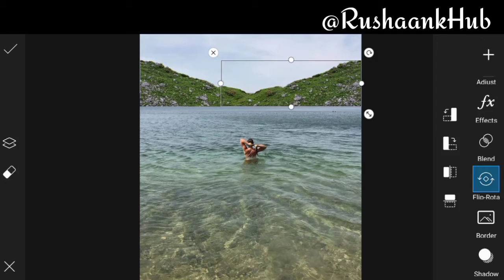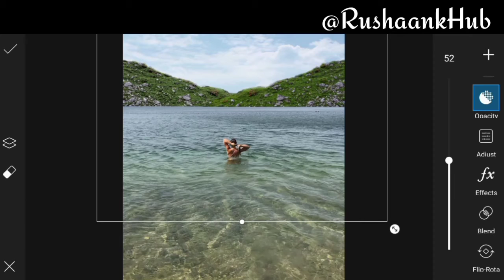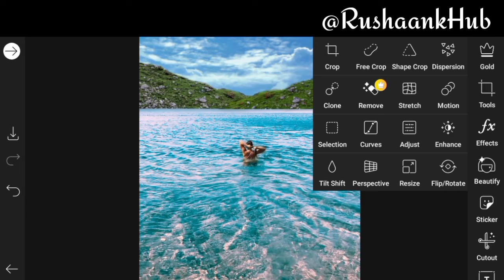Sea Photo Editing In Mobile | Rushaank Hub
Hey guys..!!
Follow us for more interesting Tutorial...!!
Don't Click This..👇😱
About This Video
1) Sea photo editing
2) beach photo editing
3) water photo editing in PicsArt
4) sea aesthetic photo editing in mobile
5) PicsArt sea photo editing
6) photo editing in picsart
7) aesthetic photo editing
8) blue photo editing in mobile
9) how to edit photos in lightroom
10) how enhance photo in picsart
If you want photos used in video so go and join Telegram..!!